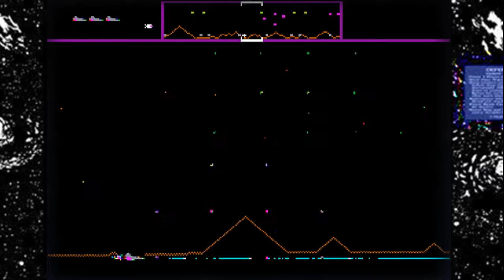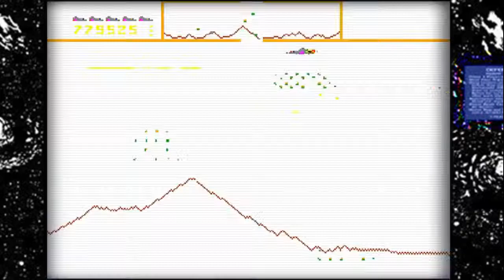::: CINEMA ARCADE ::: - MARP TOP SCORE ::: - DEFENDER WILLIAMS 1980, 1CC SCORE: 3,059,450 -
- TRAMA -
Oleadas de alienigenas invaden la tierra abduciendo a sus habitantes ahora tu misión es salvar a la tierra de la invasión extraterrestre.

- DATOS TÉCNICOS:  MAME VIDEO REPLAY  -
Version Mame: WOLFMAME 0.106
Version del Juego: Defender (Red label) (Williams 1980)
Players: john mcallister
Puntaje (HighScore): 3,059,450

- INFORMACION TECNICA -
CPU:
Motorola MC6809E 1.000000 MHz
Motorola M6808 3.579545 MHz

SONIDO:
Speaker
MC1408
Voltage Regulator
1 Channel

292 x 240 (H) 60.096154 Hz

- TRIVIA -
Defender junto a PacMan de Namco comparten el titulo de los videojuegos con mas ingresos ganando mas de un billon de dolares, es interesante hacer notar que este legendario Shoot Em Up  mostrado en una feria de juegos arcades en Chicago en el año de 1981 fue un rotundo fracaso por su alto nivel de dificultad.
Según expertos en la industria de los videojuegos predijeron que Defender junto con PacMan serian fracasos comerciales y el titulo de Rally X de Namco seria el próximo gran éxito del momento sin embargo sucedió todo lo contrario.

Defender se destacó tanto por su excelente sonido y efectos visuales además, su alto nivel de dificultad a pesar de esto los jugadores de aquellos tiempos se sentían motivados a seguir acumulando puntos.
Justo después de la apertura del AMOA (una exposición de la industria de los juegos arcade) Eugene Jarvis y su equipo de creadores del juego estaban grabando las ROMs en la placa arcade debido a un accidente técnico en el que echaron a perder la placa de muestra. Durante la presentación ninguno de los creadores se atrevió a mostrar como se jugaba debido al nivel de dificultad que en aquellos tiempos representaba el uso de muchos botones (cinco botones mas un joystick de dos caminos) .

- TIPS Y TRUCOS -
* Los enemigos que aparecen inicialmente en las primeras olas son:
Wave 1 : 15 Landers
Wave 2 : 20 Landers, 3 Bombers, y 1 Pod
Wave 3 : 20 Landers, 4 Bombers, y 3 Pods
Wave 4 en adelante : 20 Landers, 5 Bombers, y 4 Pods

- Evita usar el hiperespacio a menos que estés a punto de morir. Combatir los ataques, independientemente del número de enemigos, te convertirá en un mejor Defender.

- Los 'enjambres' de enemigos son fáciles de vencer haciendo que estos vuelen mas alla de ti y atacándolos desde atrás, estos no podran dispararte.

- En niveles superiores tendrás que jugar con mucha precisión e incluso sacrificar humanoides eliminándolos tu mismo para preservar el resto de la población  es mucho mejor ya que si los alienigenas se los llevan los convertirán en mutantes y enemigos.

- Congelar Defender: este truco consiste en recoger 10 humanoides (puede ser en cualquier ola pero con mas probabilidad en la 1) rapidamente detenerse en un punto cerca de la superficie donde no haya enemigos y arrojar a todos los humanoides hacia abajo este truco funciona si el terreno al que los arrojas esta mas cerca de la parte inferior de la pantalla, entonces todo se congelara solo podrás mover tu nave de arriba hacia abajo moverla hacia adelante o atrás rompera el truco, si el terreno es muy bajo algunos humanoides saldrán por la parte superior de la pantalla y quedaran congelados en el aire.

- Algunos de los mejores jugadores comienzan cada ronda disparando a todos los humanoides, excepto uno, que recogen al final. Pues el planeta es demasiado grande para protegerlo evitando que los humanoides se conviertan en mutantes, el riesgo de esta táctica es que si pierdes al ultimo humanoide el planeta explotara completamente.

- Debido a un error en el algoritmo que calcula vidas adicionales entre los 990,000 a 999,975.
El truco es el siguiente: si el jugador gana más de 100 naves entre 990,000 al llegar a 1,000,000, esto hace que el juego comience a otorgar vidas adicionales de inmediato después de cambiar el puntaje a cero.
Sin embargo, dado que cuando se llega al 1,000,000 este se resetea a cero, al iniciar el juego nuevamente este premia de inmediato al llegar a los 1,010,000 puntos.

- Es posible invertir los colores en el juego Defender y este se mantendrá mientras no mueras o entres al hyperespacio. El truco consiste en echar una moneda justamente cuando explota la nave y la pantalla parpadea en blanco de alguna manera el juego se quedara atorada en esta fase.

- SERIES -
1. Defender (1980)
2. Stargate (1981)
3. Strikeforce (1991)
4. Defender 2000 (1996, Atari Jaguar)

- STAFF -
Staff : Eugene Jarvis (DRJ), Sam Dicker (SAM), Larry DeMar (LED), Paul Dussault (PGD), (CRB), Mike Stroll (MRS), Steve Ritchie (SSR), (TMH)